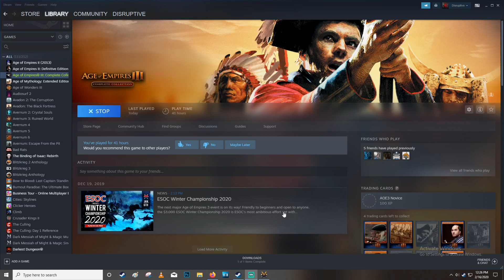AOE 3 History E188 Masterless Samurai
Today we examine the Masterless Samurai. Why not check out other content on the channel while your at it? Have a fantastic day!